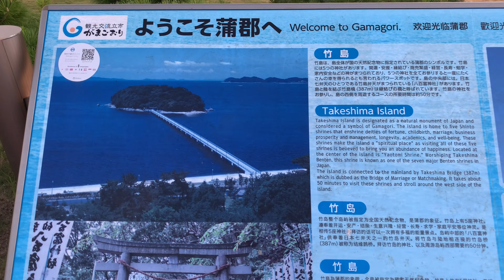蒲郡市 ドライブ 平野屋旅館 竹島 八百富神社 2024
Cam: SONY FDR X1000V, iPhone Xs